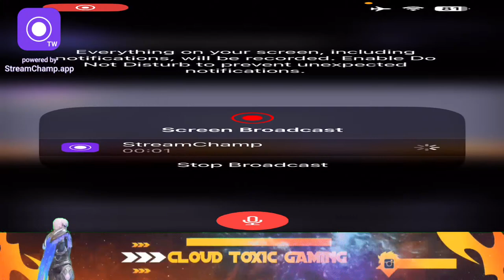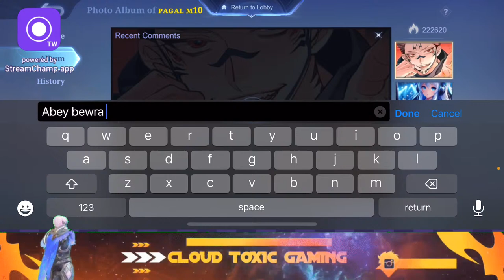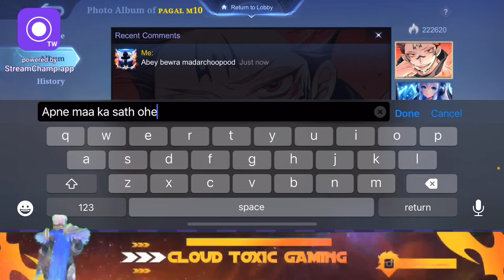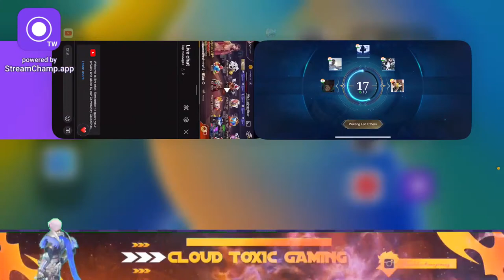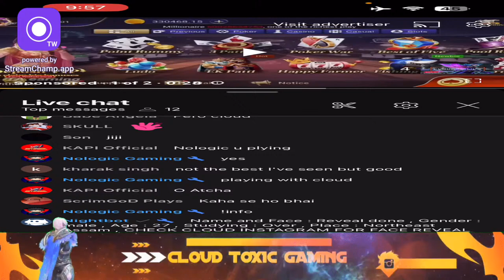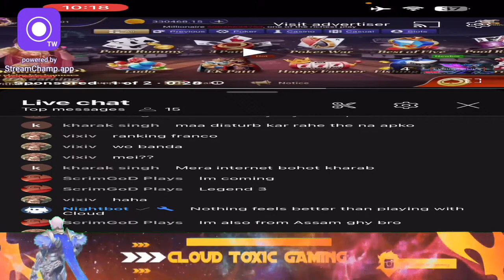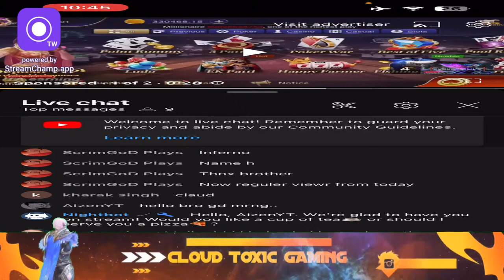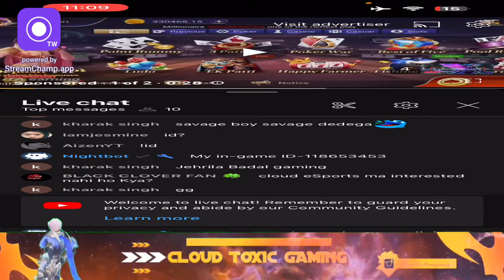SOLO RANKING | ROAD TO MYTHIC OR EPIC ?😪| MLBB 🇮🇳